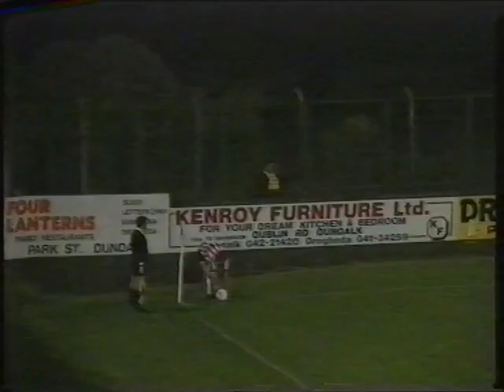Derry City v Dundalk F.C. League of Ireland 2nd Half Part 2